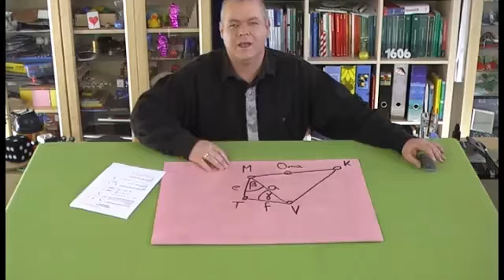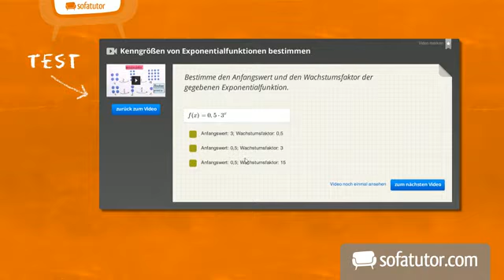Abschlussprüfung Klasse 10 - Trigonometrie Teil 3 | Mathematik | Geometrie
Auch im dritten Teil geht es um Trigonometrie. Ein Thema, das bundesweit in Abschlussprüfungen abgefragt wird. durch.

Dieses Video gehört zu: Mathematik | Geometrie | Trigonometrie